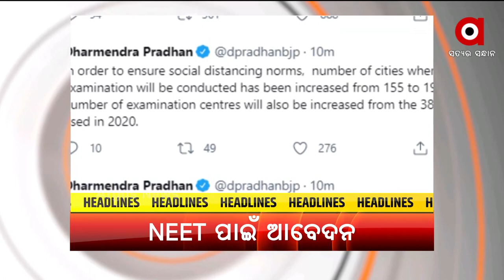TOP HEADLINES 12 PM | 13 July 2021 | Argus News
+ ଯାଜପୁର କୋରାଇ ଥାନା ରଣପୁର ଗାଁରେ ପାରିବାରିକ କଳହର କରୁଣ ପରିଣତି
+ ଖାଲି ପଡ଼ିଥିବା ଓଡ଼ିଆ ଅଧ୍ୟାପକଙ୍କୁ ଦିଆଯଉ ନିଯୁକ୍ତି
+ ଦେଶରେ ଓଡ଼ିଶାରେ ହେଉଛି ସର୍ବାଧିକ ବଜ୍ରପାତ
+ ଶରଧାବାଲିରେ ତିନିରଥ
+ ଅନ୍ଧ ବିଶ୍ବାସର ଅନ୍ଧ ଗଳିରୁ ମୁକୁଳି ପାରୁନି ମଣିଷ
+ ସେପ୍ଟେମ୍ବର 12ରେ NEET ପ୍ରବେଶିକା ପରୀକ୍ଷା